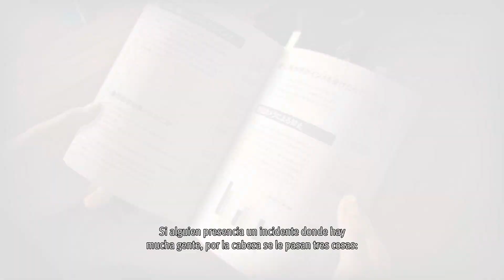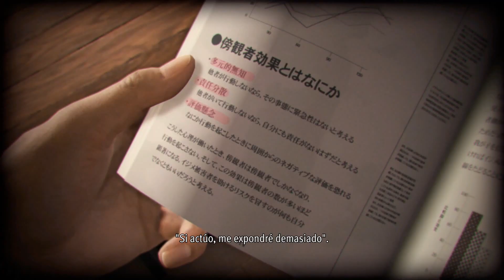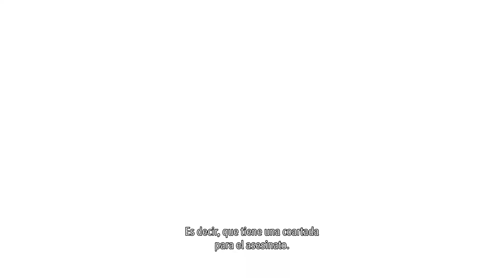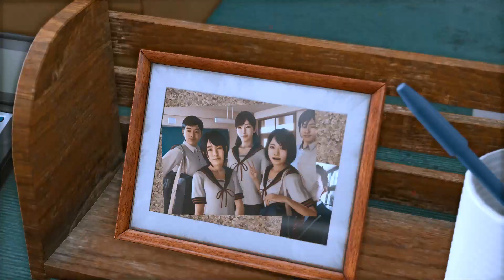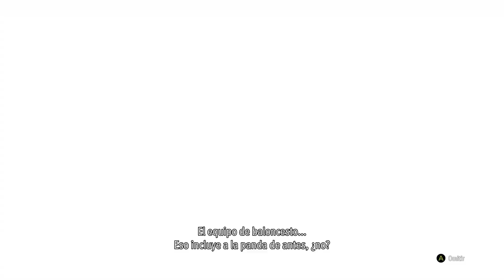Lost Judgment 05 - Oveja Negra - Efecto Espectador